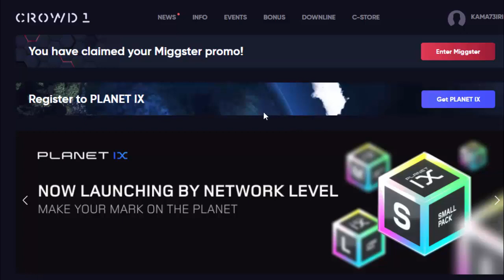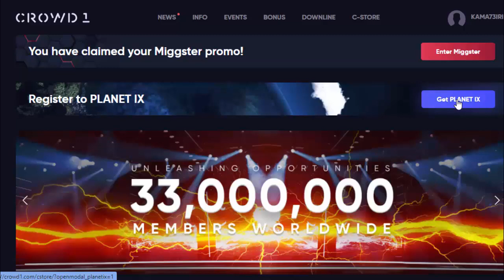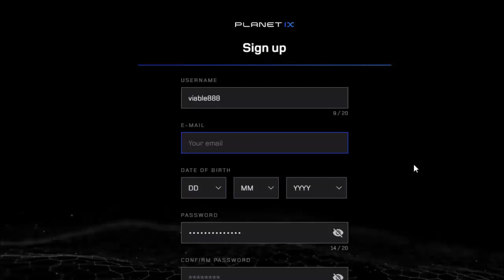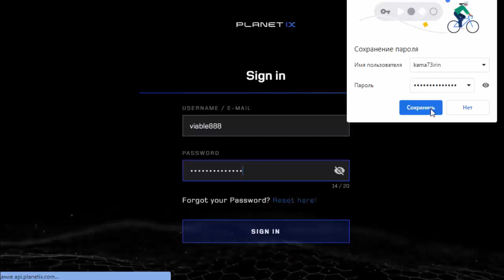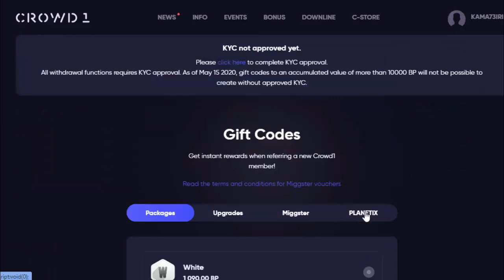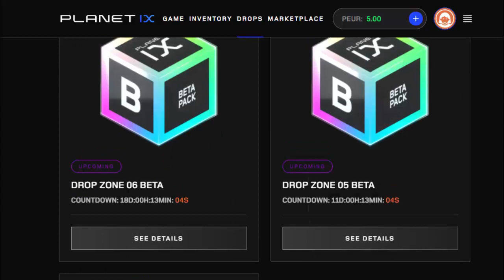Crowd1 – Продолжается регистрация партнёров Crowd1 на сайте PLANET.IX.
Бизнес модель Crowd1 на основе онлайн-нетворкинга на сегодняшний момент является лучшей возможностью для миллионов людей принять участие во многих крупнейших мировых и локальных компаниях разных индустрий.
Кроме того, участвовать и получать доход от Виртуальной Реальности в собственном проекте компании – Planet.IX – цифровой копии нашей планеты.

Помогу зарегистрироваться, оплатить любой бизнес пакет, окажу любую поддержку.